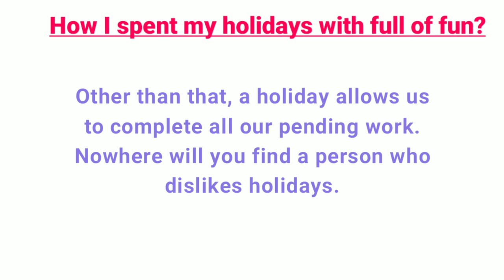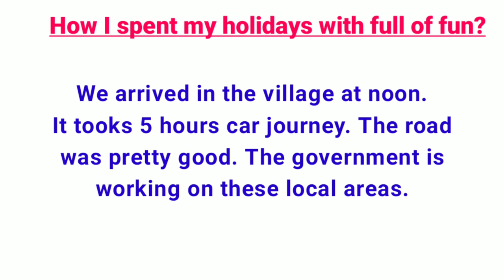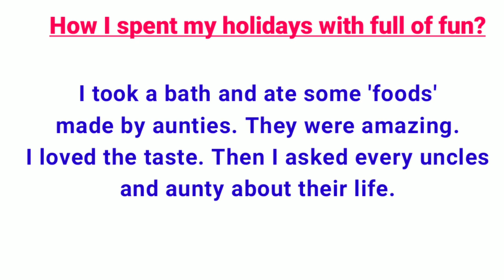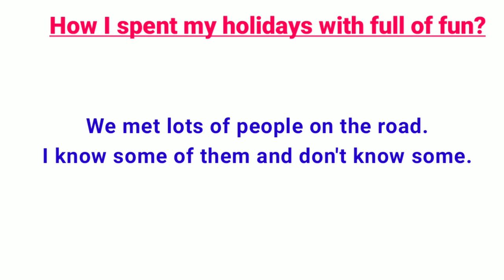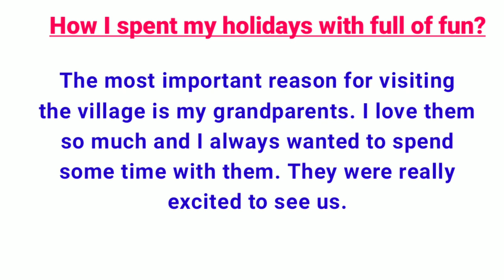Holidays | English Language Learning | English Listen And Practice | Practice Your English #17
Holidays,
english language learning listen and practice,
listening ielts,
speaking english,
english speaking,

 learner language,
 esl classes near me,
 englishspeak,
 bbclearningenglish,
 learningchocolate,
 course english,
 learn english online,
lessons english,
 free english classes online,
 engvid,
learn spelling,

english conversation everyday
english practice everyday
listening practice

 englishclass101
 study english,
 learn english free,
 fluent english,